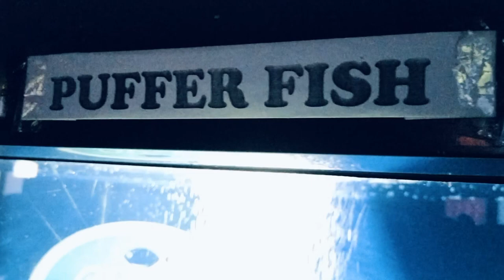Puffer Fish || Balloon Fish